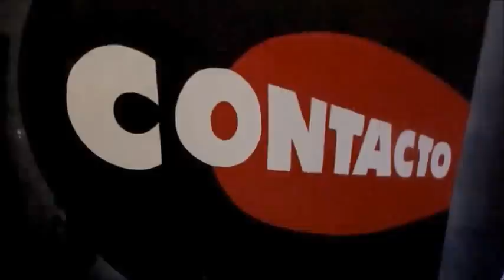ZAPADA EN CONTACTO PUB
el único nombre que dispongo es el del saxofonista Gabriel Peter Gomez
Grabado en Contacto Pub Cafe, Bacacay 1715